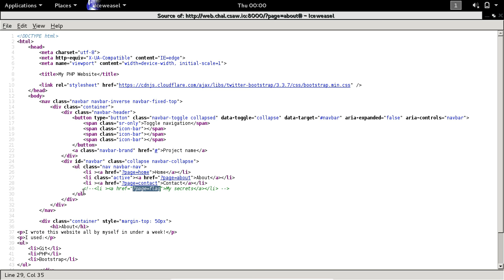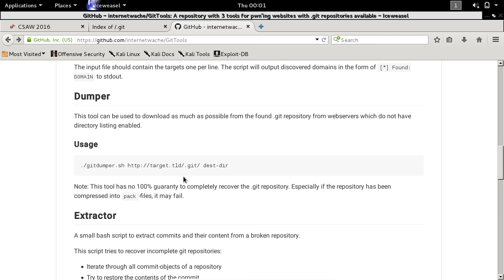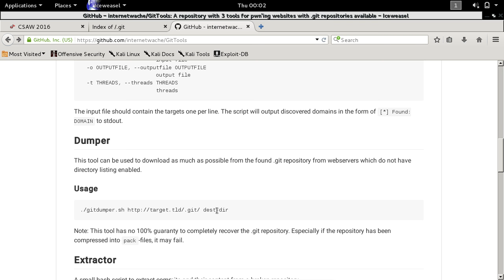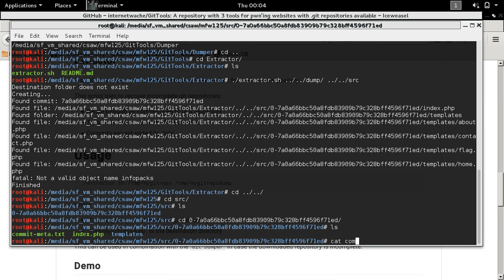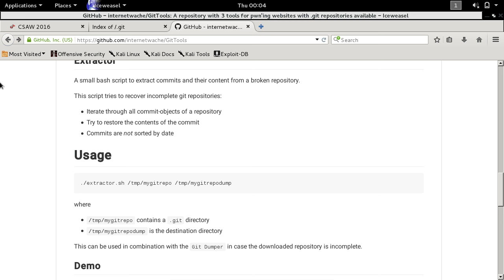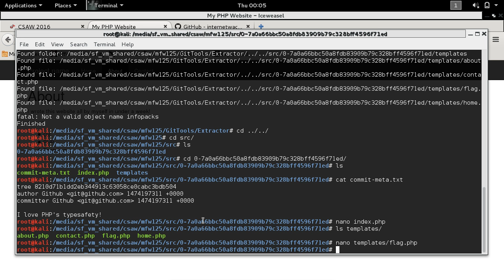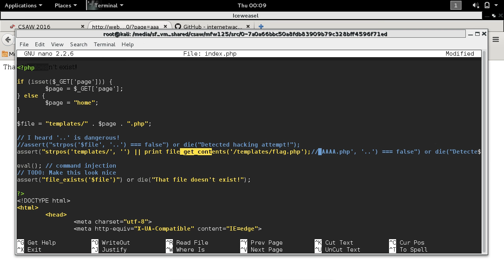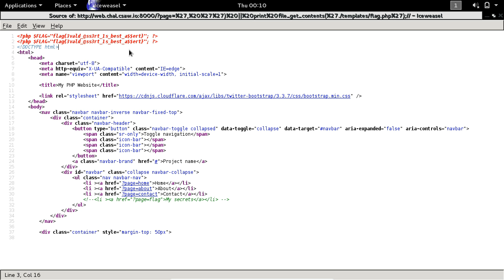CTF CSAW 2016, web mfw 125 darija (Algerian dialect)